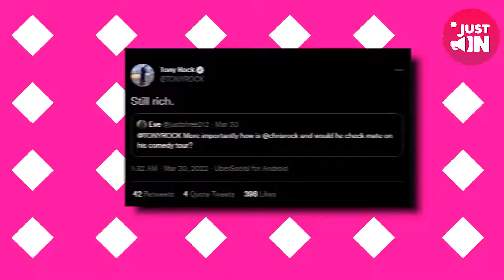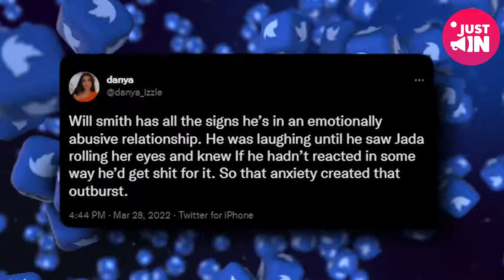“Don’t Try To Save Your Ass!” Chris Rock’s Brother RAGES At Will Smith After His FAKE Apology